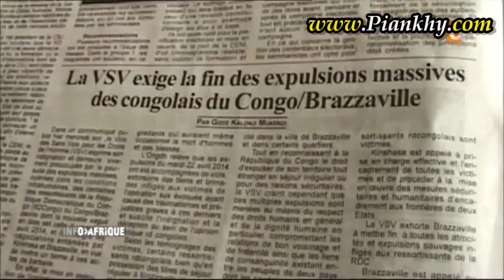Des ressortissants de la RDC chassés du Congo Brazzaville